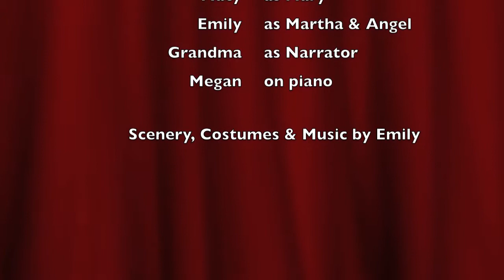2013-03-30 Easter Play